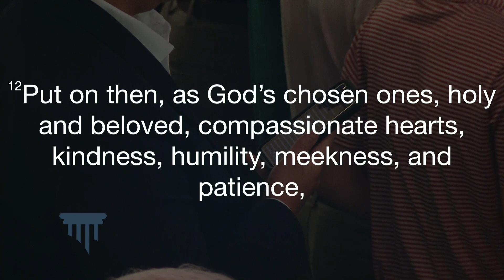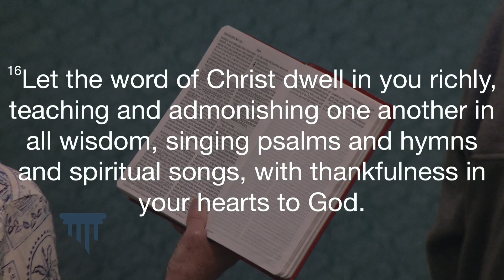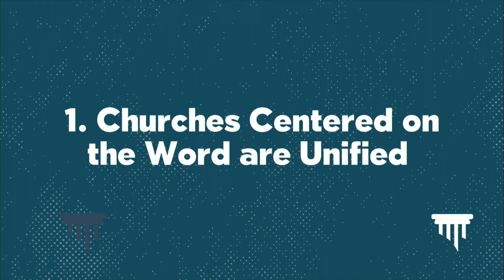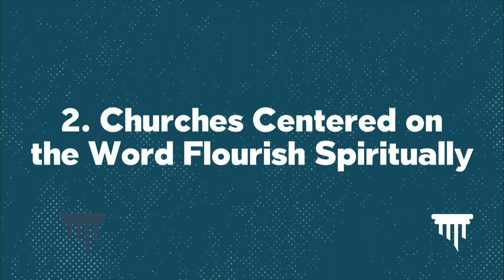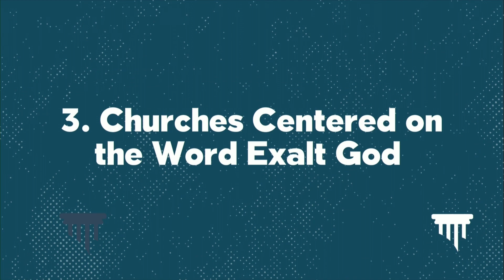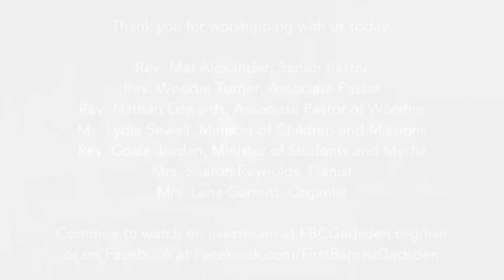"Centered on the Word" Colossians 3:12-17 - Rev. Mat Alexander